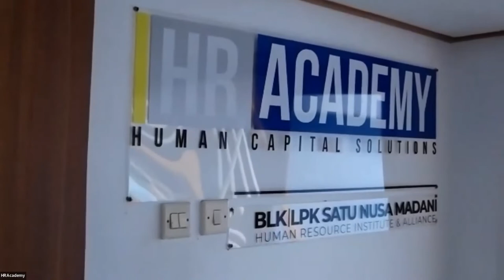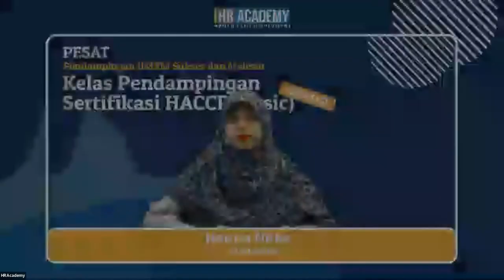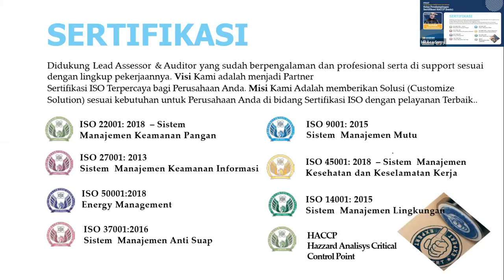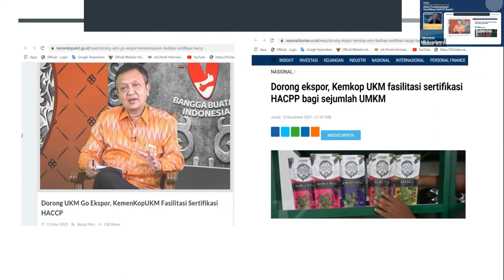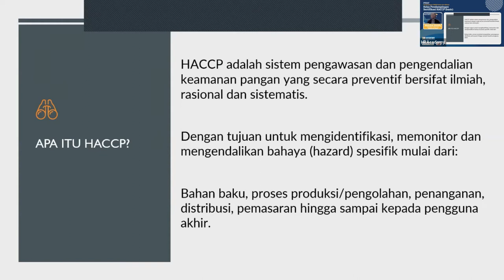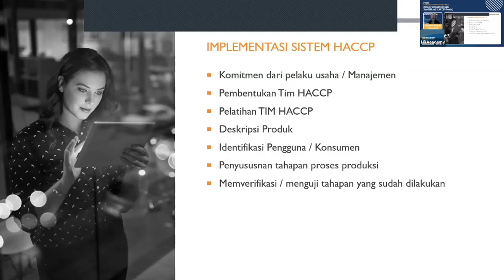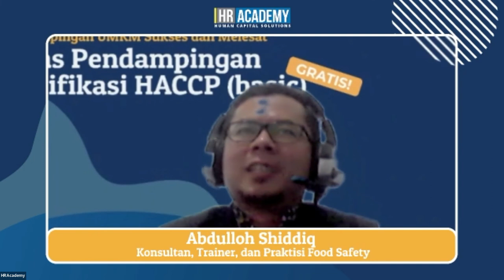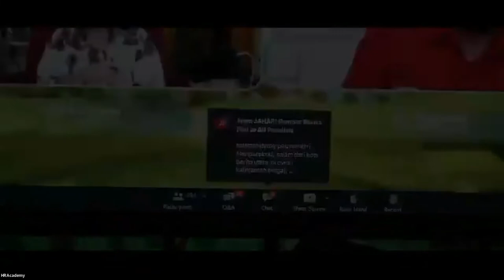[Record] Kelas Pendampingan Sertifikasi HACPP (Basic) - HR Academy x Sekolah Export.com